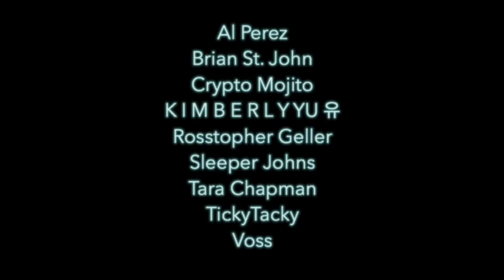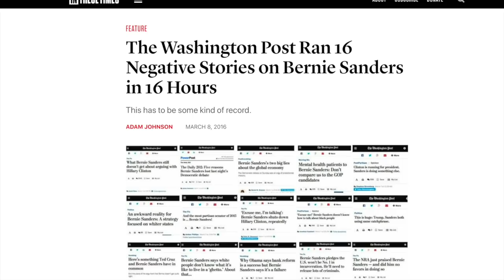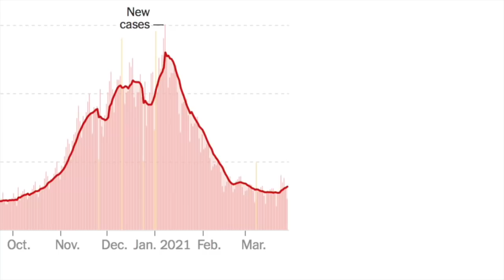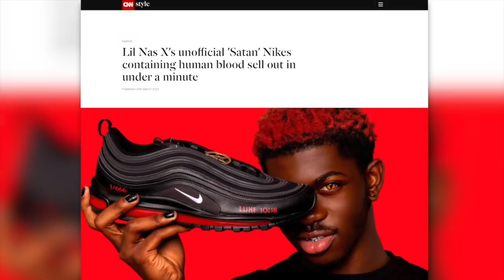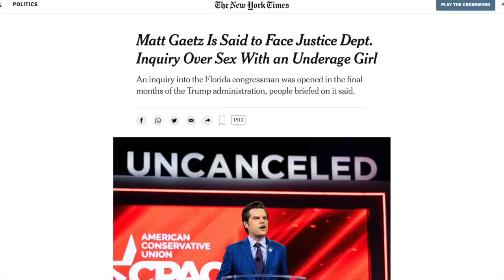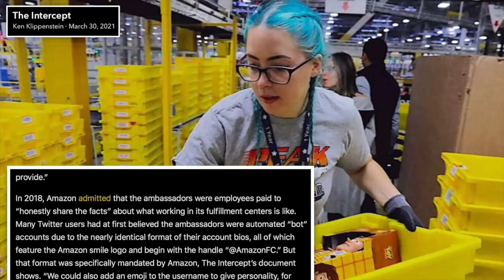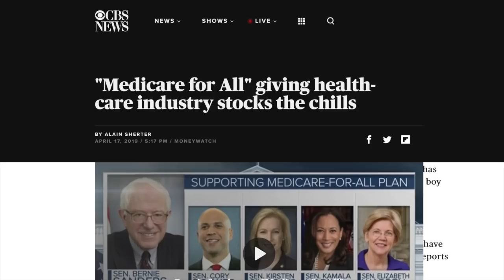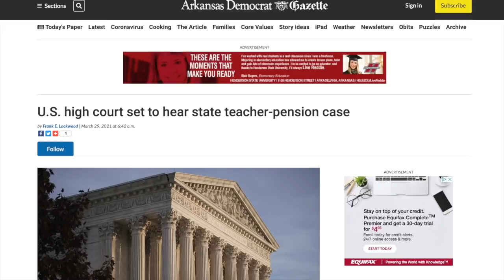Protect Trans Youth | Episode 284 (April 2, 2021)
In this episode we’ll cover a number of issues, but we’ll first examine the wave of bills popping up across the country that aim to criminalize healthcare provided to transgender and non-binary youth. Gender-affirming care is medically necessary and life-saving, yet Republicans are trying to criminalize the existence of young trans people under the guise of “protecting” them. We’ll talk about that along with the country’s ongoing stupidity with regard to COVID-19, the conservative hysteria over Lil Nas X’s new music video and shoes, and Georgia’s new Jim Crow law. Finally, we’ll close the show by talking to Real Progressives’ Steve Grumbine about the fundamentals of modern monetary theory.

46 Million Americans Say They Wouldn’t Be Able to Afford Healthcare if They Need It

0:00 Introduction, Shoutouts, Episode Preview
2:12 Arkansas Poised to Criminalize Trans Healthcare
14:11 Amazon Attacks Bernie Again
21:38 Stuart Varney Wants Bezos to Sic the WaPo on Bernie
26:37 Marjorie Greene’s Dangerous Stupidity
35:40 CDC Begs States to Take Pandemic Seriously
48:25 Lil Nas X Triggers Conservatives
1:01:35 Brian Kemp Lies About His New Jim Crow Law
1:16:35
1:26:52 Biden’s Infrastructure Plan, Explained
1:36:00 Amazon Pays Trolls to Defend Bezos
1:43:21 Kids Are Still in Cages
1:48:27 Healthcare Insecurity is a Major Issue
1:56:54 The Fundamentals of MMT (w/ Steve Grumbine)
2:56:57 Outro